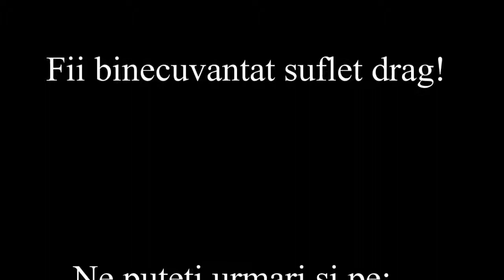Caracteristicile credinciosului in asteptarea Revenirii Domnului Isus - Virgil Neagu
Virgil Neagu, pastor în Biserica Betel din Dumbraveni, Suceava.